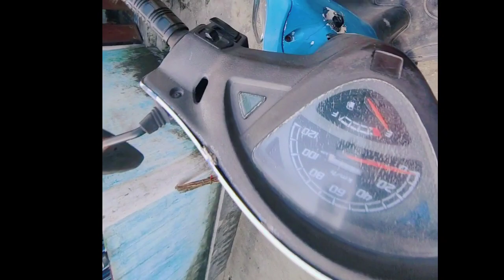Mini vlog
my mini new vlog